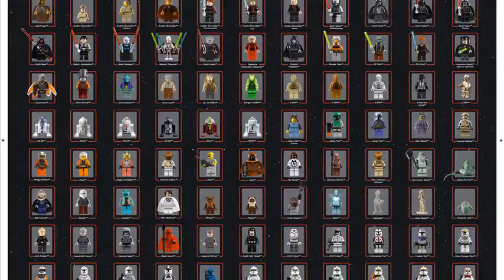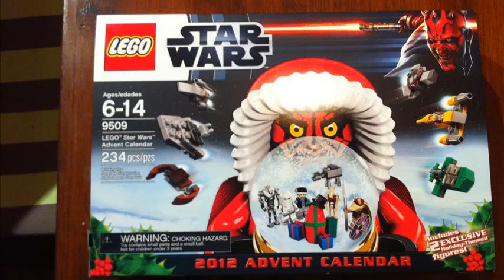lego star wars